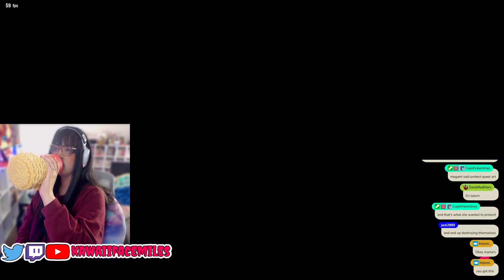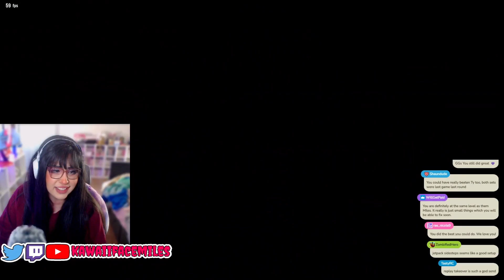I Competed in the FIRST TEKKEN 8 Twitch Rivals...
ANIME YOUTUBE -  @AnimeFaceMiles

AHHH I WORKED SO HARD AND GOT SO FAR...
but in the end it kind of did matter because I was actually happy with how well i ended up doing in game!
Honestly this entire twitch rivals was super stacked for Tekken 8 and I am so excited to see what else I can learn and become an even better player!!
I am truly honored to be selected for this moment and I hope in the future I can bring the heat even more! Honestly my Alisa was kinda nice yeah??

🥊 I Competed in the FIRST TEKKEN 8 TWITCH RIVALS! Epic Showdown in the Next Gen Arena! 🎮

🔥 Brace yourselves for an adrenaline-fueled journey as I dive into the heart of the FIRST-EVER Tekken 8 Twitch Rivals tournament! 🏆 Witness electrifying battles, intense rivalries, and jaw-dropping moments as I clash with some of the top Tekken players in the world on the cutting-edge Tekken 8 platform!

👊 Key Highlights:

🌐 Unleashing Tekken 8's mind-blowing new characters, moves, and mechanics!
🏅 Facing off against gaming titans in a quest for supremacy!
🎥 In-depth analysis of strategies, combos, and nail-biting moments!
🔥 Exclusive behind-the-scenes footage and post-match breakdowns!

🎉 Join the Conversation:
Share your thoughts, predictions, and favorite moments in the comments below! Which character stole the show? Who had the most epic combo? Let's build a community around our love for Tekken 8 and competitive gaming!

Don't miss out on future gaming content, strategy guides, and tournament highlights!

Get ready to witness gaming history unfold – Tekken 8 style!